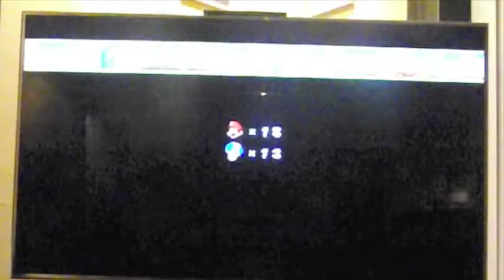NewSuperMarioBrosWii Ep 3 Mushrooms and The Castle